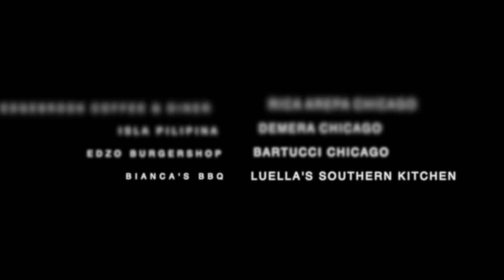Thank You & Happy New Year!!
2021 has been a fantastic year and can’t thank you enough! Thank you to all of our guests, the restaurant, our listeners, the media, and the greatest city in the world!! We made a clip for you all! Here’s to another great year ahead!

New episode tomorrow!! MONTCLARE!!🙏💯💎